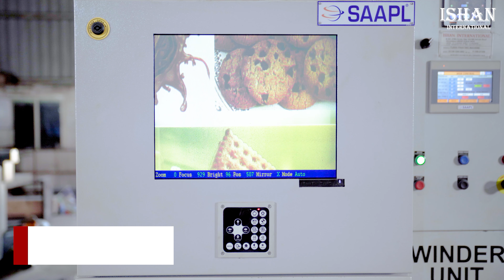flexo printing machine manufacturers in india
ISHAN INTERNATIONAL is  a Technology Driven Company and a global player in Converting Flexible Packaging Machinery business with a strong team of technical members.

The company manufactures a complete range of Printing and Converting Machinery for Flexible Packaging Industry at their world-class facility near Ahmedabad, Gujarat,India.